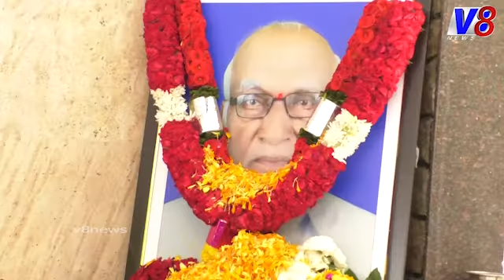వైకుంఠం వెంకటసుబ్బయ్య గారికి వైకుంఠ సమారాధనసందర్భంగా పూలమాలలు వేసి నివాళులర్పించిన ప్రజాప్రతినిధులు